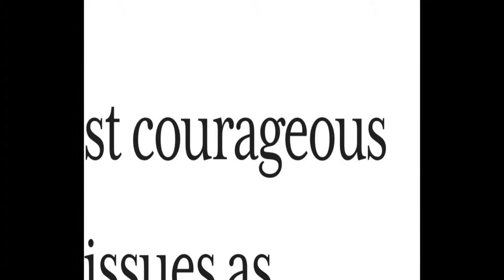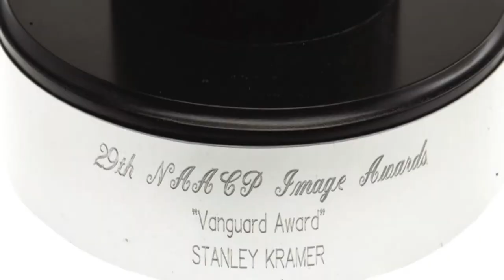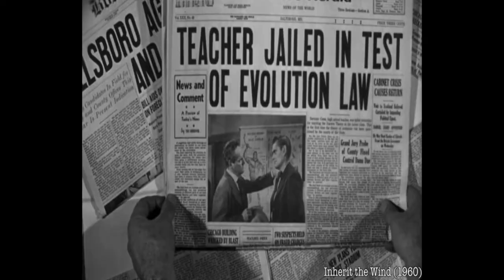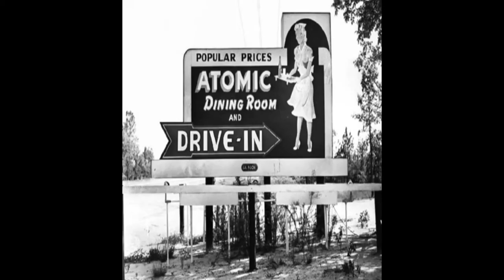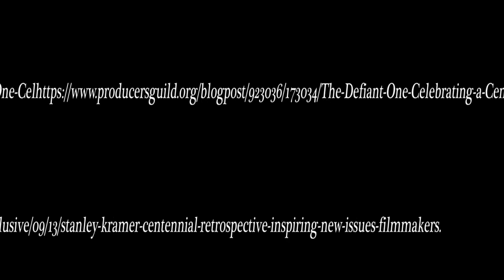Stanley Kramer and Social Issues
Made for my US History II H class.